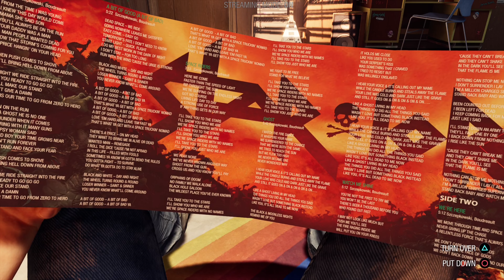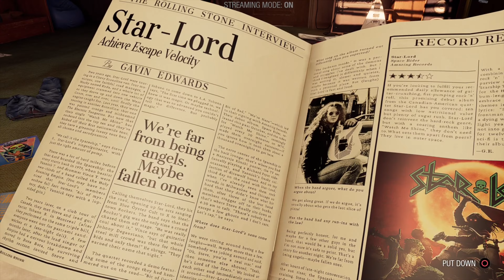MARVEL'S GUARDIANS OF THE GALAXY PS5 GAMEPLAY | PART 1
INSTAGRAM ID
un1_mask_gaming
Marvel's Guardians of the Galaxy is a 2021 action-adventure game developed by Eidos-Montréal and published by Square Enix. Based on the Marvel Comics superhero team Guardians of the Galaxy, the game was released for Nintendo Switch, PlayStation 4, PlayStation 5, Windows, Xbox One, and Xbox Series X/S on October 26, 2021.

Marvel's Guardians of the Galaxy received favorable reviews from critics, with praise for its narrative, presentation, and characters, but some criticism for its combat. In 2022, Square Enix stated the game failed to meet its sales expectations.
In Marvel's Guardians of the Galaxy, the player assumes control of Peter Quill / Star-Lord from a third-person perspective. The player can utilize Star-Lord's elemental guns to defeat enemies.[1] His blasters have four alternate firing modes. Ice shots temporarily freeze enemies, lightning shots stun them, wind shots pull enemies far away towards Star-Lord, and Plasma shots induce fire damages to boss characters.[2][3] Other members of the titular team, which include Gamora, Rocket Raccoon, Groot, and Drax the Destroyer, are not directly playable as they are controlled by artificial intelligence. Players can enter Guardians Mode in order to issue commands to them during combat. Each character has four unique skills and abilities which can be chained together to inflict more damage.[4] Groot has excellent crowd control abilities in which he can use his roots to immobilize enemies, while Rocket Raccoon can deploy various explosives and bombs. Drax can easily stagger enemies, while Gamora can use her sword to deal powerful damages against a single opponent.[5] However, these abilities have a short cooldown time. Guardians can also use environmental hazards to their advantage. For instance, players can instruct Drax to hurl a large boulder at enemies.[6]

As Star-Lord and the Guardians engage in combat, the player's performance will be rated using the Momentum gauge. Once the player has maximized the team's momentum, they can perform a "Call-to-Action" attack, which deals significant damages to stronger enemies.[2] Certain enemies has a "stagger bar". Once an opponent's stagger bar is depleted, they will be temporarily stunned, opening a window for players to attack.[7] Once the enemy is defeated, they will drop health pick-ups, which will refill Star-Lord's health. As the player progresses in the game, they will earn experience points. These points can be used to unlock new abilities for both Star-Lord and other Guardians.[2] As the player fight enemies, a meter will build up and allow players to unleash a special ability known as "Team Huddle", which briefly stops combat and prompts Star-Lord to make a motivational speech and play a song to inspire his teammates. A good speech will grant the other Guardians gameplay benefits, though Star-Lord's abilities will be boosted regardless of the quality of the speech.